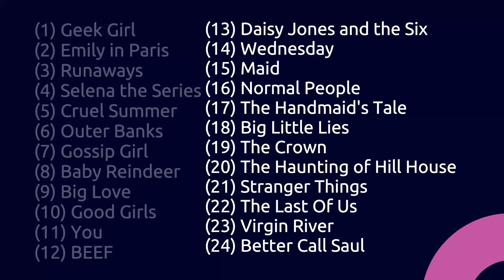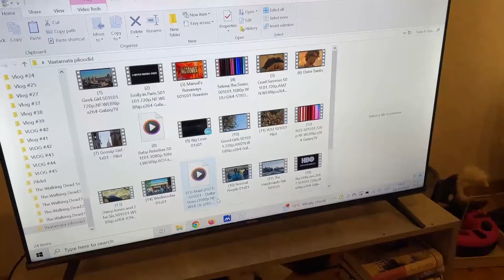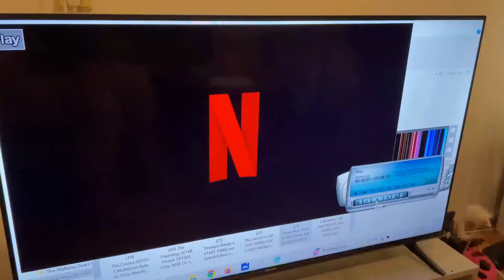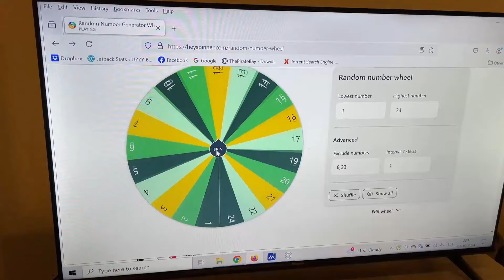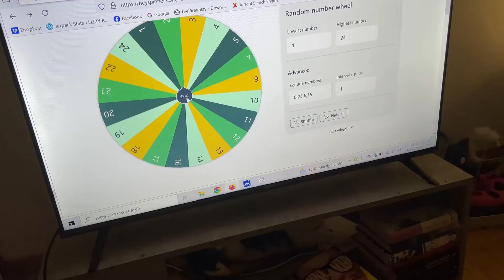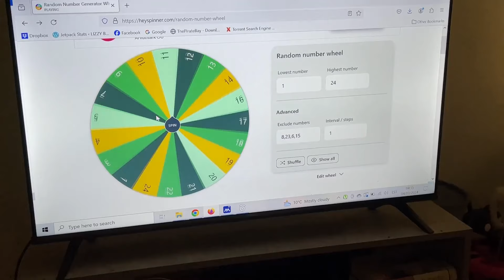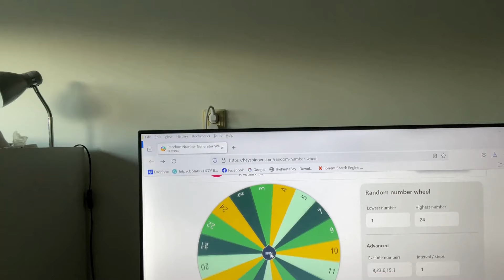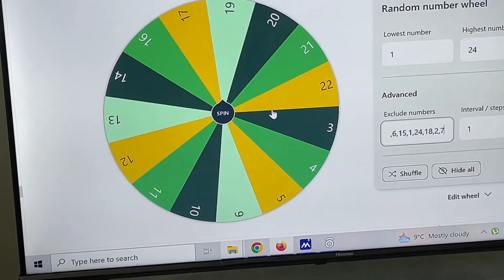Sarjamaraton - 24 tunniga 24 sarja pilootepisoodi.... Realistlik või mitte?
Tegin endale väljakutse: proovida vaadata 24 tunniga 24 episoodi ja kokku 19 tundi reaalset materjali.

Sain selle välja kutse jooksul aru, et ma ei ole enam nii noor, et suudan 24 tundi sarju binge-watchida, mis tähendab, et ma ei jõudnud oma eesmärgini, kaugeltki mitte.

Aga nagu ütlevad teadlased, ebaõnnestunud katse on ka siiski katse, mis väärib kirja panemist või salvestamist. Nii et siin on 14 sarja ja lühem või pikem kommentaar iga sarja kohta.

Ma avastasin selle vaatamise käigus mitu head sarja, selle hulgas Virgin Riveri, mis on täielik seep, aga mulle meeldib ja ma olengi siin kodus selle vaatamisega nii hõivatud olnud, et see video ilmub peaaegu nädal pärast ülesvõtet.

7:52 Baby Reindeer
11:05 Virgin River
15:18 Big Little Lies
16:56 Outer Banks
18:51 Maid
20:36 Emily in Paris
22:11 Gossip Girl
24;09 Geek Girl
28:19 Better Call Saul
30:15 BEEF
32:33 Selena the Series
33:30 You
34:15 The Last of Us

KÕIK SARJAD, mille hulgast loosiratas juhuslikusse alusel vaatamisele tulevad sarjad valis:

(1) Geek Girl
(2) Emily in Paris
(3) Runaways
(4) Selena the Series
(5) Cruel Summer
(6) Outer Banks
(7) Gossip Girl
(8) Baby Reindeer
(9) Big Love
(10) Good Girls
(11) You
(12) BEEF
(13) Daisy Jones and the Six
(14) Wednesday
(15) Maid
(16) Normal People
(17) The Handmaid's Tale
(18) Big Little Lies
(19) The Crown
(20) The Haunting of Hill House
(23) Virgin River
(24) Better Call Saul

EI KAUST:
(8) Baby Reindeer
(11) You

VÕIB-OLLA KAUST:
(1) Geek Girl
(6) Outer Banks
(12) BEEF
(15) Maid

JAH KAUST:

(7) Gossip Girl
(14) Wednesday
(22) The Last of Us
(23) Virgin River